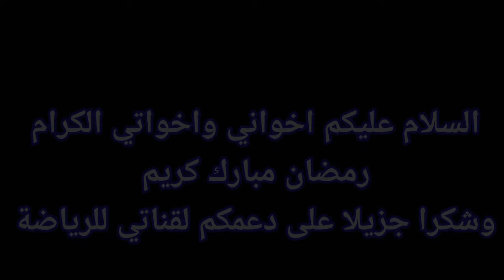لحرق الدهون من الجسم كامل